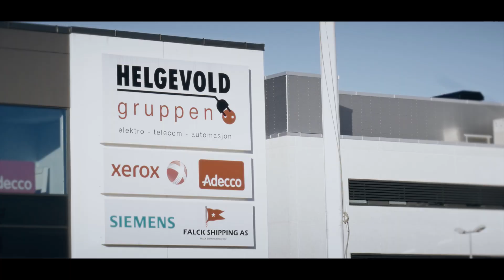Helgevold Gruppen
Komplett elektroentreprenør
Gjennom alle våre store og små jobber har vi vist hva vi er gode for. Vi har et godt rennomé og tilliten til oss er stor ute markedet. Store næringskunder inviterer oss med på prosjekt og anbudsrunder, setter lit til oss som profesjonelle samarbeidspartnere. Det er vi stolte av.

Ambisjonene våre har alltid vært høye. Medarbeiderne våre er kunnskapshungrige og står helt i front når det gjelder ny og bærekraftig teknologi. Vi er en bedrift som alltid vil være underveis og tilpasse oss den tiden vi lever i. Det er det som gjør det så spennende å jobbe hos Helgevold Elektro. Og det er vel nettopp derfor at kundene våre liker å utfordre oss og samarbeide med oss.